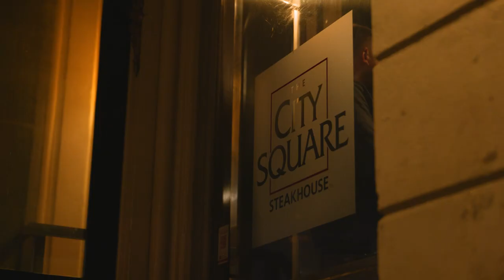2022 Small Business Of The Year - City Square Steakhouse